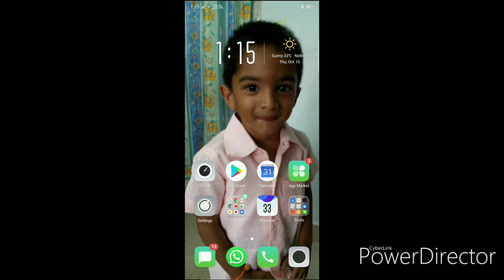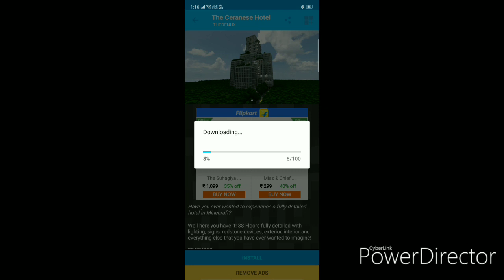How to download mods,packs,texture,maps,for free in one app